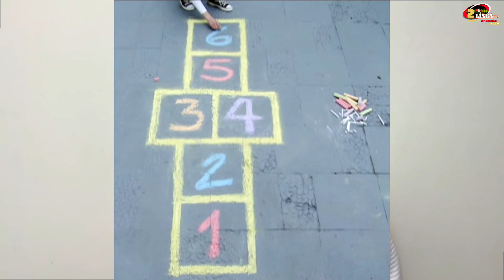EJERCITATE CON ANGIE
Hoy Martes @ 8:00 pm no te pierdas EJERCITATE CON ANGIE
Estaré dando consejos de como ejercitarte con la familia de forma divertida.

FaceBook 2En Linea Tv.